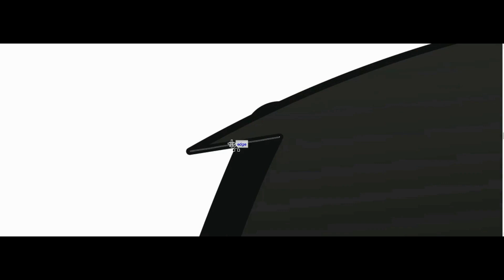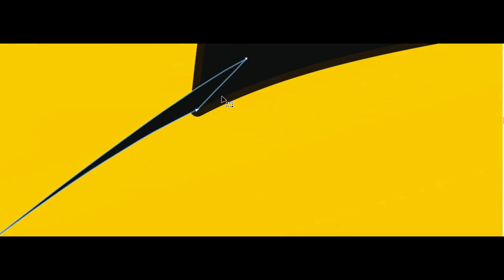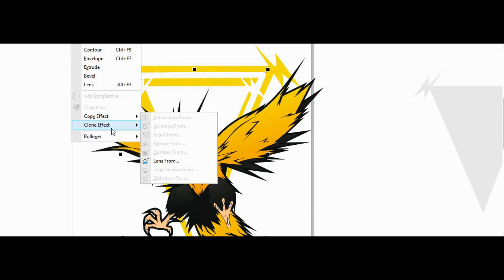Speed Drawing - ZAPDOS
Zapdos

Music info:
Zapdos
Prod. by Oliver Heldens